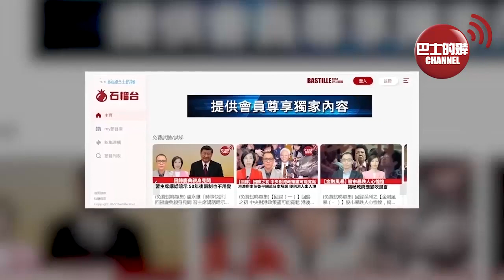(附字幕) 盧永雄「巴士的點評」巴西用人民幣買俄化肥， 「發展中國家都願用人民幣支付! 」。 世界第一，超越美國，中國3D打印最新戰機，造機如下餃子了。 22年11月28日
不要錯過精彩內容，請訂閱「巴士的報」YouTube 頻，道;